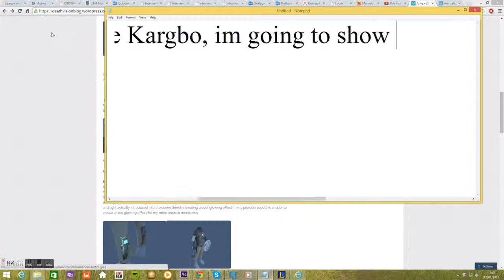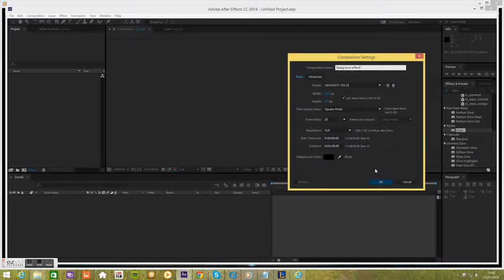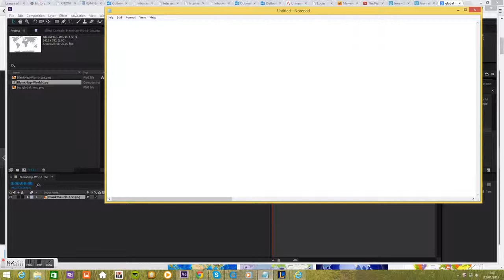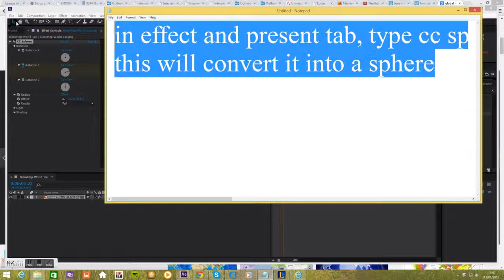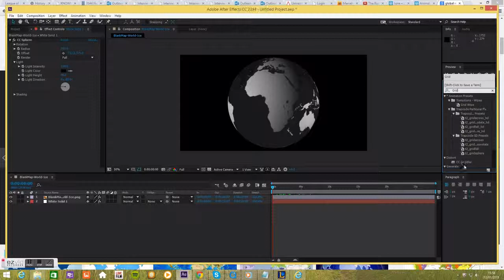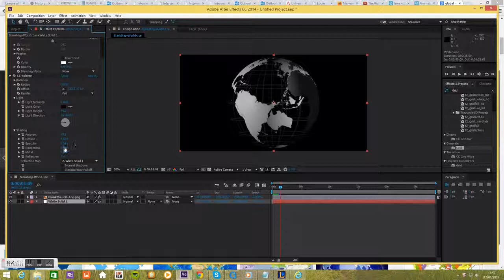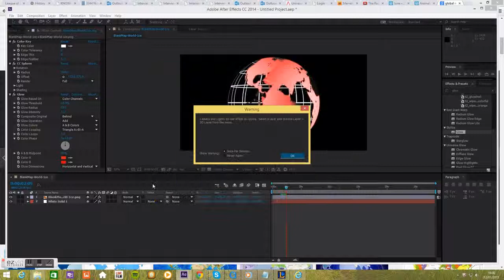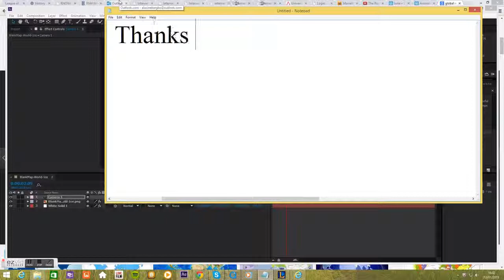Creating wireframe Globe earth